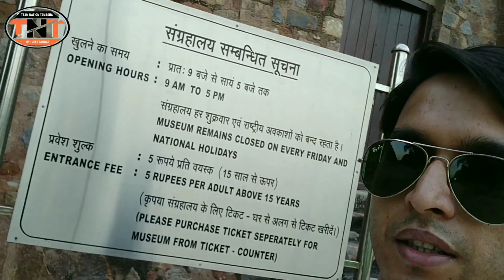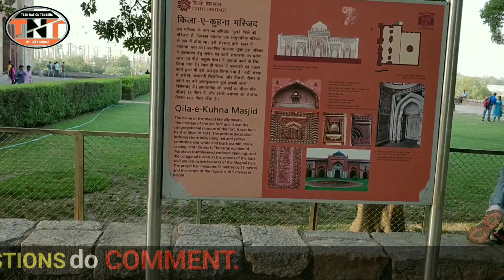Old Fort, पुराना किला, Delhi Traveling, Best Tourist Spots in Delhi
Hi, best tourist spot to visit in delhi.

🙏जय गुरुदेव !!

धन्यवाद

Thanks